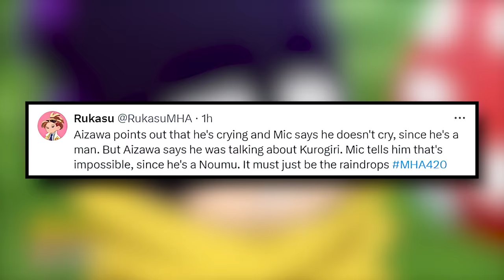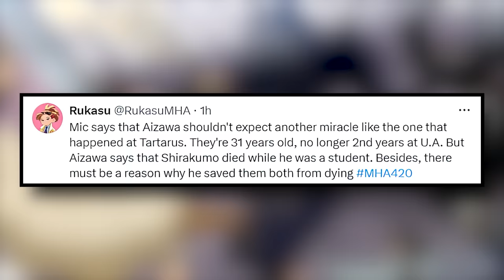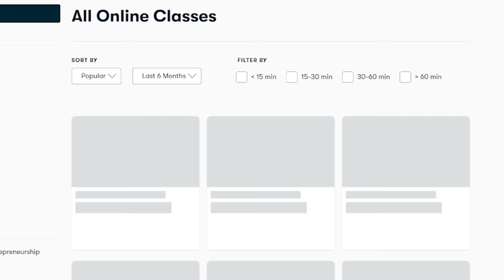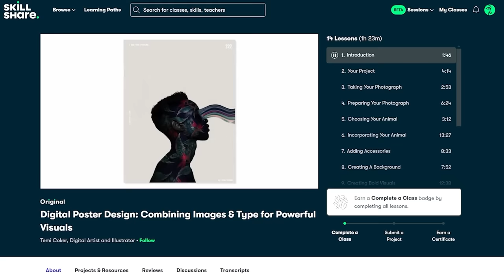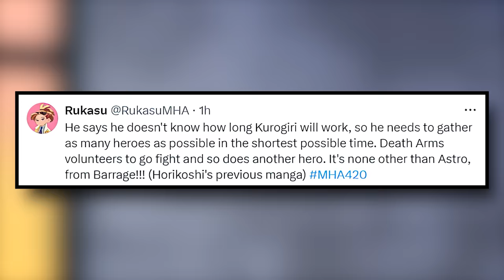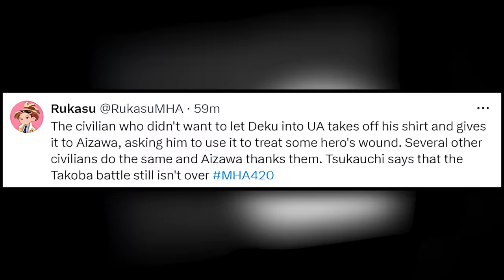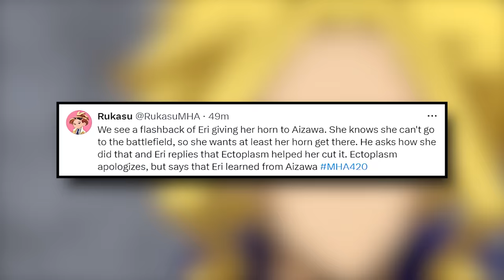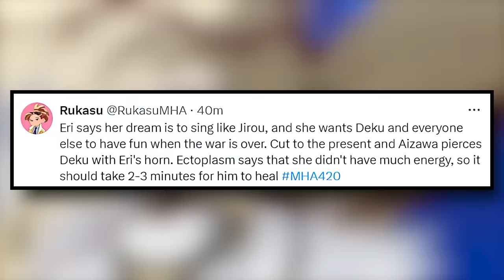Something Crazy Just Happened to Deku... / My Hero Academia Chapter 420 Spoilers